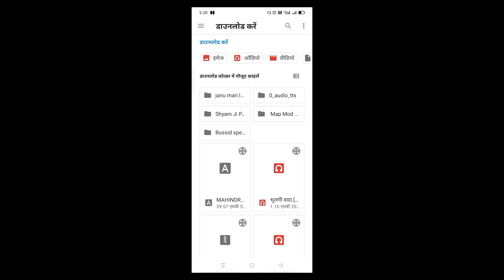new dj pickup mod न्यू डीजे पिकअप मोड DJ pickup mod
download link mod

डीजे पिकअप को ऐड कैसे करें

रियल डीजे गेम को डाउनलोड कैसे करें

इंस्टाग्राम पर कॉल जरूर करें

Mod Credit:- Rajasthani bussid + Game station bussid
1. Rajasthani bussid 👇